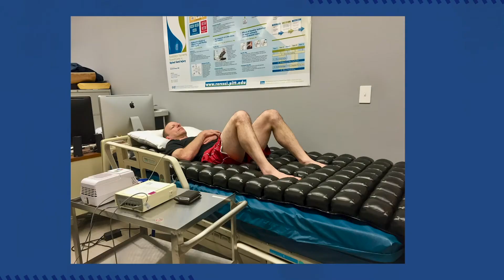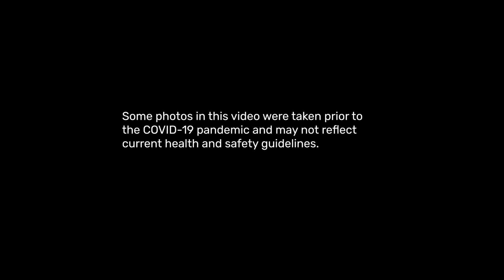Pitt SHRS Faculty Spotlight: Dr. Dave Brienza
PittSHRS is always pushing the edge of what's possible, and associate dean for Technology and Innovation Dave Brienza has been leading the charge in the study of mobility and tissue integrity management (seat cushions and mattresses) for over three decades.